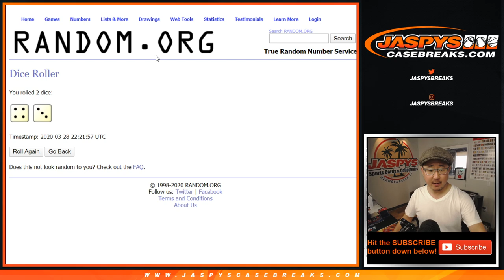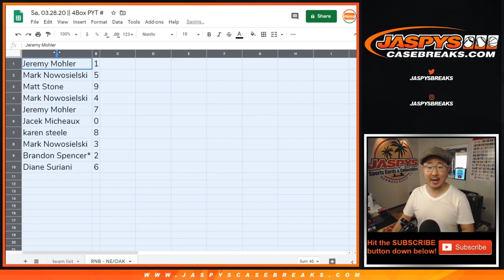RNB - NE/OAK || Sa, 03.28.20 || PYT #8 || 2019 Panini National Treasures Football (NFL)